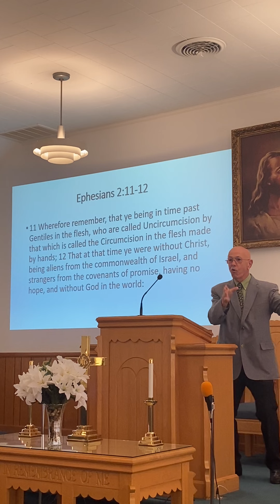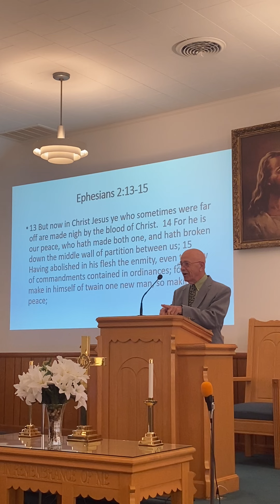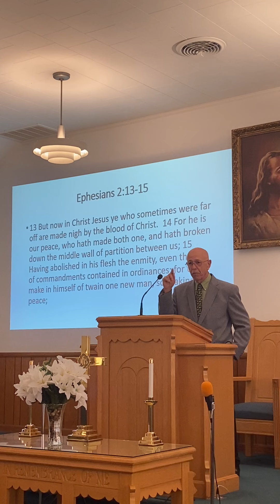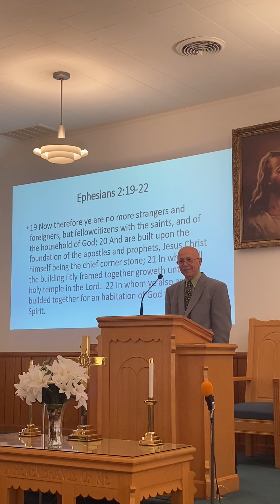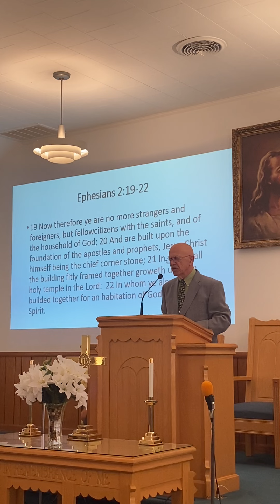May 1 Sermon